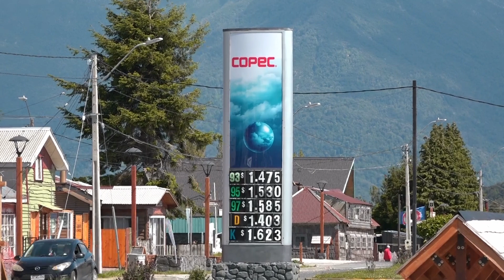EXPONEN EN HACIENDA PROYECTO QUE ESTABLECE REBAJA DEL IMPUESTO ESPECÍFICO PARA ZONAS EXTREMAS